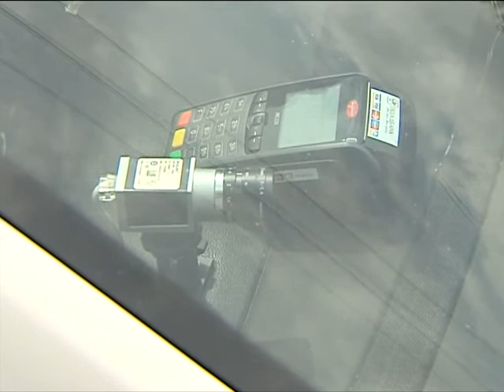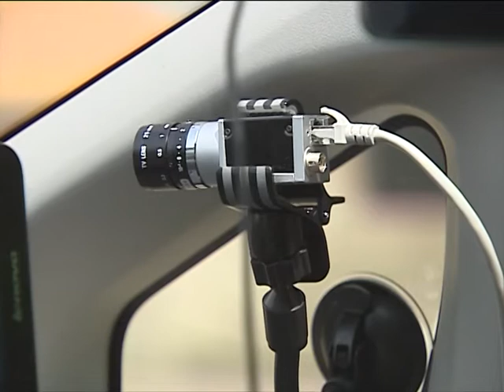Рада поддержала идею Нацполиции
В день вышиванки Верховная рада стала белее. И это на стало главной темой дня. Главное, что сегодня парламентарии приняли ряд правоохранительных законов.

У день вишиванки Верховна рада стала білішою. Та це на стало головною темою дня. Головне, що сьогодні парламентарі ухвалили низку правоохоронних законів.